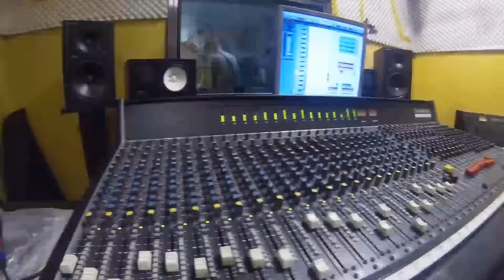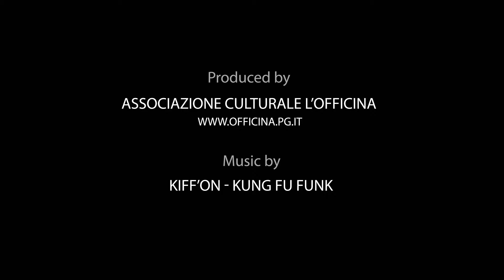L'Officina Musicale "Let There be Music"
Alcune attività dell'Associazione Culturale L'Officina